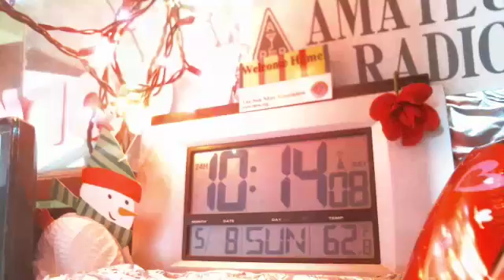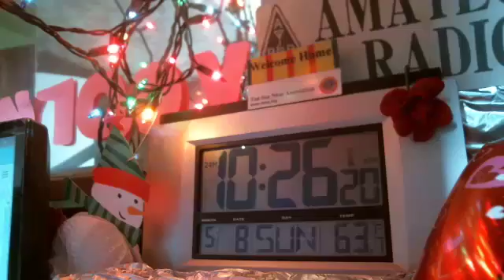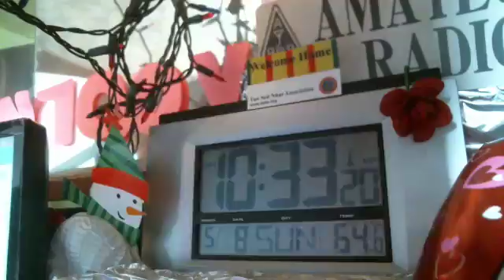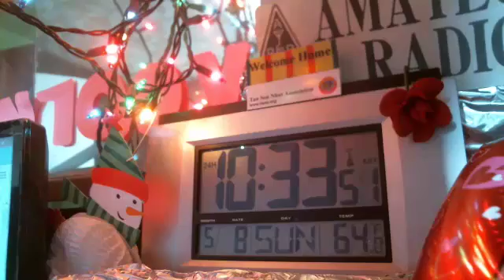WMTN C1 08MAY